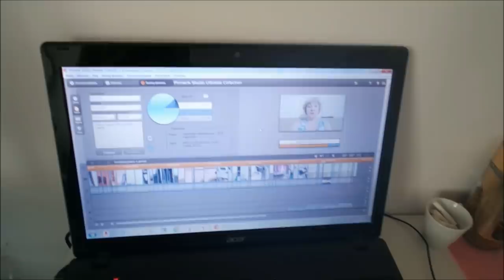Что я делала в праздники/ Поздравления/ Влог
Как я провела праздничные дни, поздравления, подарки, цветы, гости, дети, внуки, каждый кайфует по своему, влог.